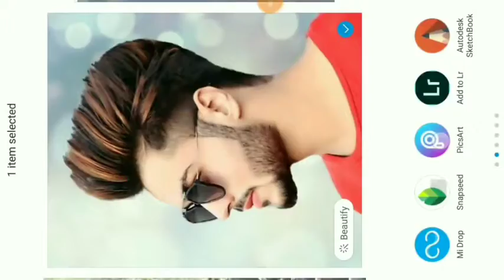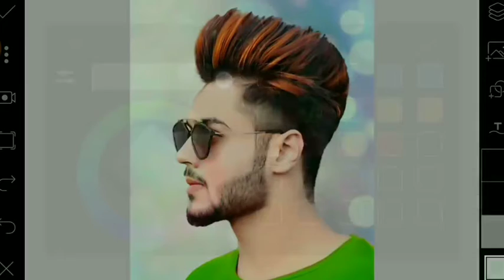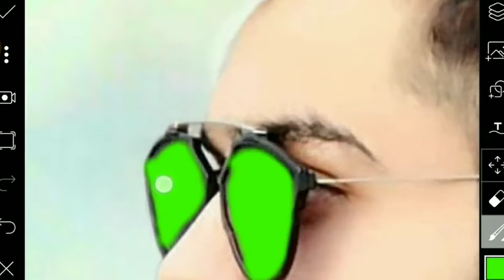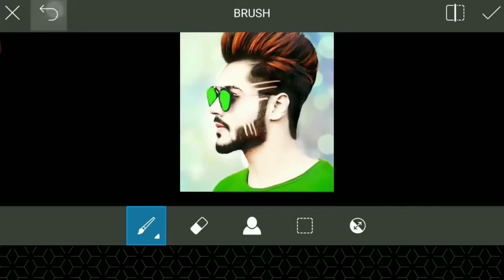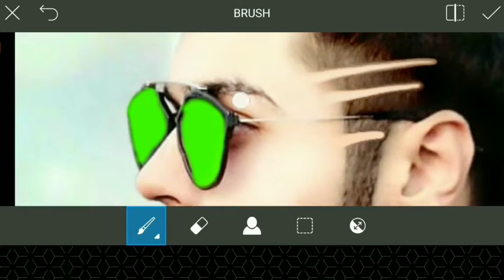PicsArt দিয়ে কিভাবে এডিটিং করবেন Parvez youtube master